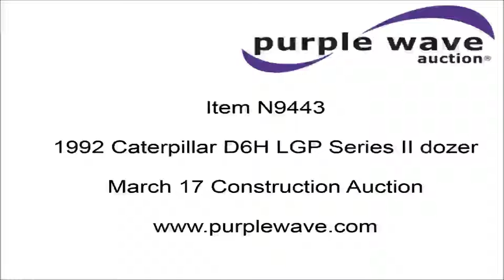1992 Caterpillar D6H LGP Series II dozer for sale | no-reserve Internet auction March 17, 2016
View a detailed listing of this item and place bids

1992 Caterpillar D6H LGP Series II dozer
4,503 hours on meter
Caterpillar 3306 six cylinder turbo diesel engine
Powershift transmission
3F-3R gears
Cab
Differential steering
Sweeps
Front and rear work lights
156" straight dozer blade
Rear draw bar
Eight bottom rollers
36" triple grouser track pads
45,163 lbs. base operating weight
Serial 4GG04256
Unit# 425

It's located in Kansas City, MO, and we're selling it to the highest bidder regardless of price.